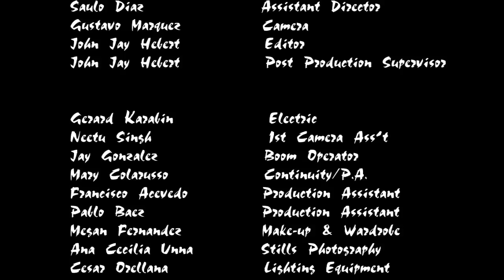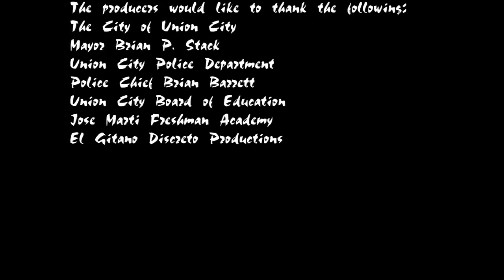Blink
"This Fall, Whatever You Do, Don't Blink!"
Winner... Third Place at the 2012 NoHu International Short Film Festival.

Starring Nicole Calabrese, Fernando Contreras, Lucio Fernandez, Daron Robinson, Carlos Maitin, Patricia Escobar, Chrystian Contreras, Christopher Maitin, and Lisbelkis Santana